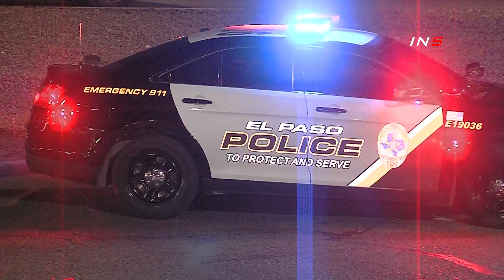HIGH-SPEED FREEWAY REAR-END CRASH AND ROLLOVER | EL PASO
El Paso, Texas - A high-speed rear-end collision causes four vehicles to lose control and crash on I-10 westbound at the Lomaland Dr on-ramp. El Paso Pd along with FMS arrived at the scene and located four vehicles involved and three with major damage. According to a victim at the scene, the driver of a dark-colored sedan was observed approaching at a high rate of speed rear-ending his truck causing him to lose control hitting two other vehicles, and causing the four-vehicle crash. At the same time, the driver of the black sedan rolled his vehicle over about 3 times coming to rest about 150 feet away. Family members of one of the victims were seen arriving at the scene (*CAUGHT ON CAMERA*). No injuries were reported at the scene considering the amount of damage to the vehicles. It's unknown what charges the suspect at fault is facing at this time. No further details are available.